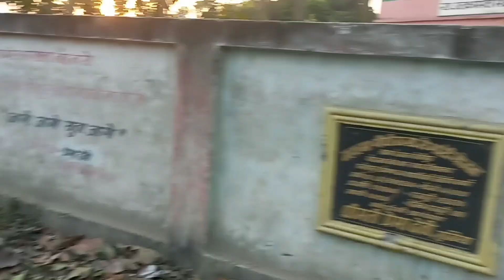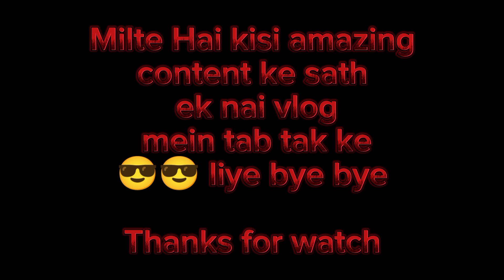Dadi gussa hui, jhula jhulungi!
Dadi hue gussa ... mai ...bhi jhula jhulunga...  😎 yaha ki khubsurti...🥰‎

credit
Gopal Chaudhary
 Sourabh Chaudhary
 Mohan Jha
Abhishek Chaudhary
 Bhaskar Chaudhary
 Madhav Chaudhary
and
 khadoos Dadi

Editing by - bumbum
thumbnail by - VKC